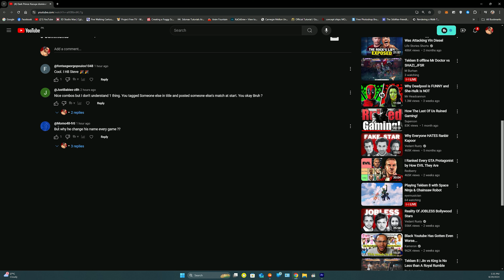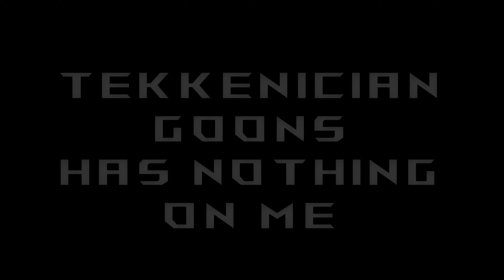Goons attacks my channel | A warning message with PROOFS!